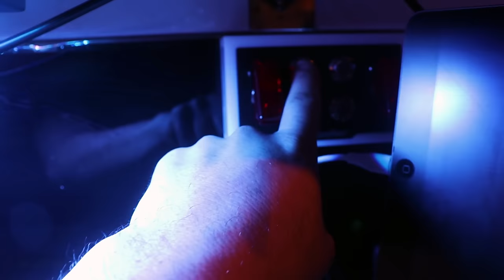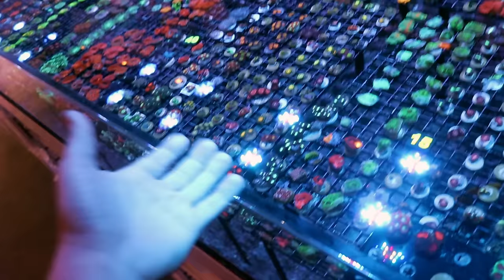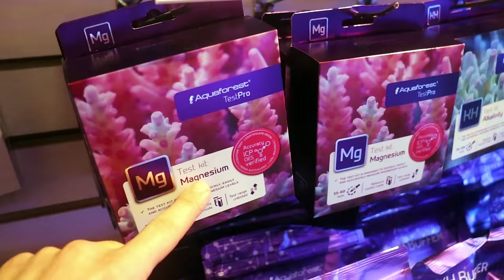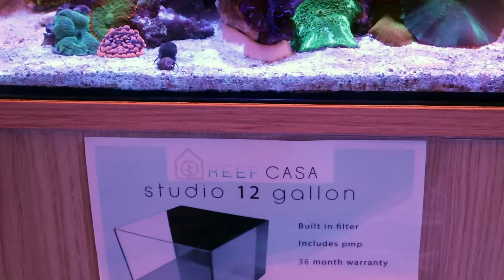Lets me show you some SWEET corals